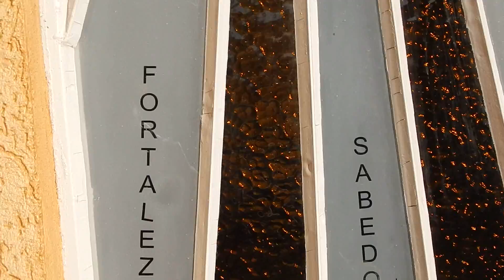Teté tirando foto na igreja